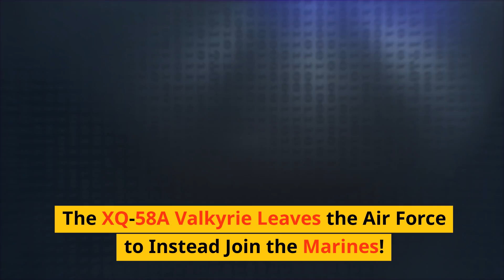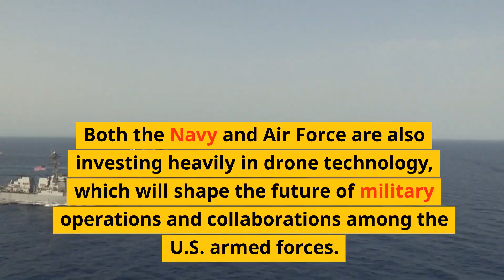The XQ-58A Valkyrie Leaves the Air Force to Instead Join the Marines!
Dive into the cutting-edge world of drone technology as the U.S. Marine Corps takes its first steps with the Kratos' XQ-58A Valkyrie! From its groundbreaking flight capabilities to its potential roles in modern warfare, discover how the Marines are shaping the future of aerial combat. Join us in this deep dive into the future of military aviation! XQ58AValkyrie MarineCorpsTech FutureOfAirWarfare StealthyDrones"